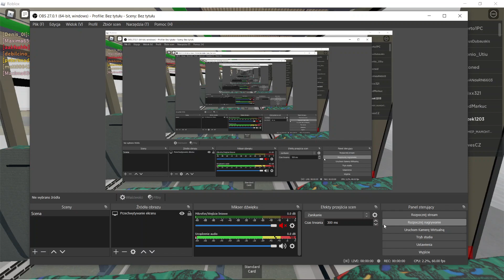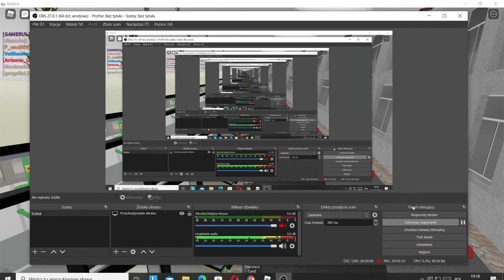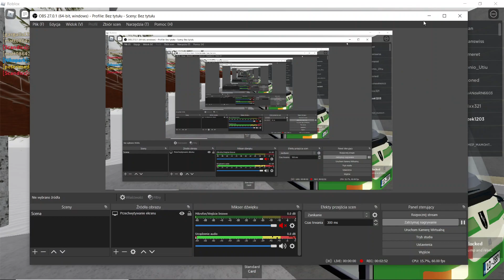Roblox Lugane: SOR CN10.5 #113 Linia 9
Witajcie dziś znowu odcinek z Lugane i na dzisiejszej zapowiadają się nowe nowości czyli linia 2 oraz tory dla tramwajów ale niestety tylko dla Staffu oraz na dzisiejszej sesji ponagrywałem wszystkie sztuki autobusów marki SOR typu CN10.5 i nie które SOR-y są z rocznika 2013 oraz z normą emisji spalin EEV oraz automatyczną skrzynią biegów i niestety dzisiejsza sesja nie trwała do końca z powodu tego że ktoś był hakerem i puszczał muzyczkę.                                                                          Link do gry (UWAGA GRA NA SESJE!).                                                                                                                  Discord Lugane Grupa Lugane